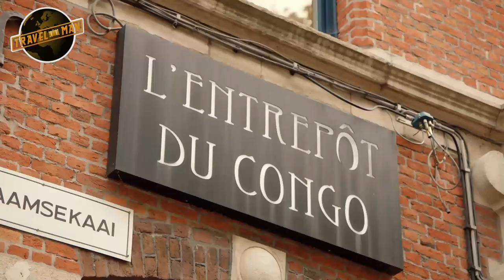Joe & Katherine Parkinson eat a RAW meat sandwich | Travel Man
Joe and Katherine Parkinson explore Antwerp by hitting a golf ball around it, before they sample the local beer, have breakfast in a launderette and journey down into the subterranean tunnels. Watch this clip here and the full episode on All4